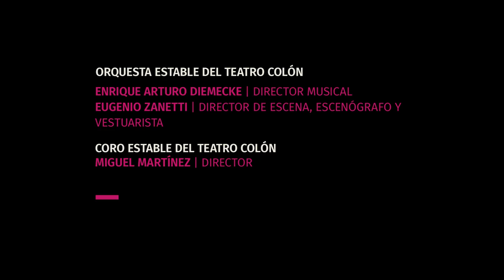LOS CUENTOS DE HOFFMANN - Eugenio Zanetti